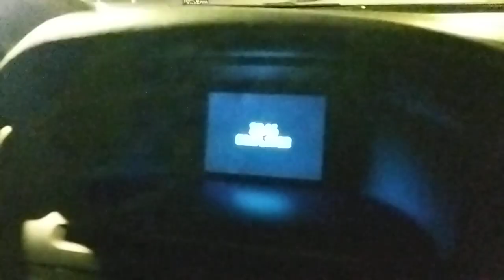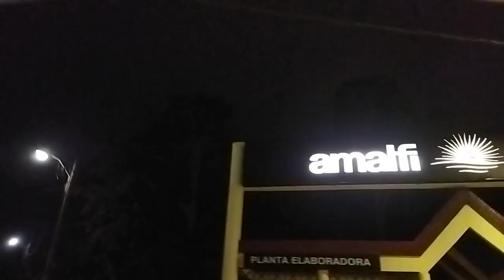Así es la Av 3 de Villa Gesell fuera de temporada en otoño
Recorriendo la Av 3 de Villa Gesell me sorprendió el movimiento comercial que hay un día a las 21 Hs un día de semana...No le falta nada a Villa Gesell!!!